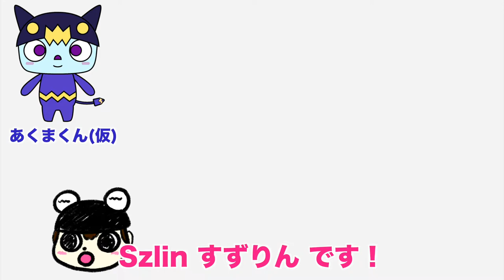【変な生き物】簡単！可愛い！メンダコの描き方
今回は、変わった見た目をしている「メンダコ」を描いてみました！宇宙人として、アニメに出てきそうな見た目をしています。形はシンプルなので、簡単に描けます。ぜひ描いてみて。

動画で使っている画材は下に載せてあります。

簡単に描けるイラストの制作動画を公開しております。「絵を描くことを習慣にしたい方」や「ちょっとしたイラストを描けるようになりたい方」、「人が絵を描くのを見るのが好きな方」など、見ていただけると少しはお役に立てるかと思います。

★イラストDL★
イラストACでイラストを公開しています。「描くのが面倒くさい」という方はこちらからダウンロードすることもできます。白黒イラストも公開しているので塗り絵としてお使い下さい。（※公開が数日遅れることがあります。）

作品はSNSにも投稿しています。チェックしてみてください。

色鉛筆 (今回使った色は、オレンジ・うすだいだい・しゅいろ・くろです。)